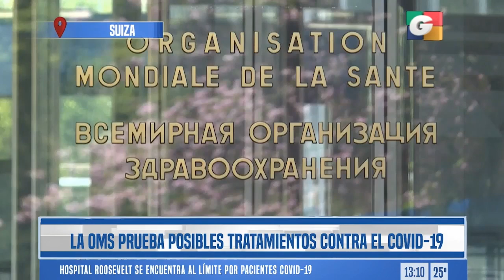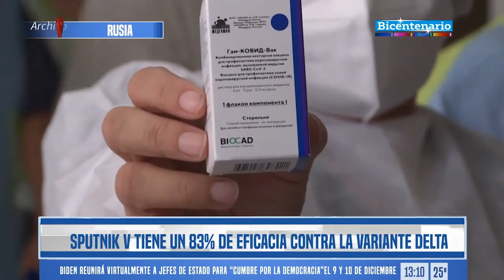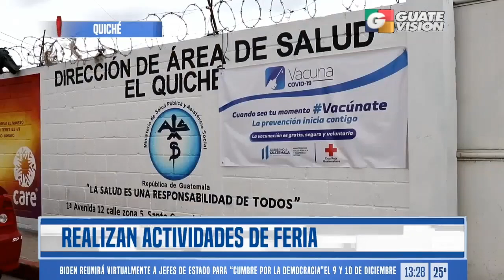Noticiero EN VIVO 1 pm, 11 de agosto de 2021